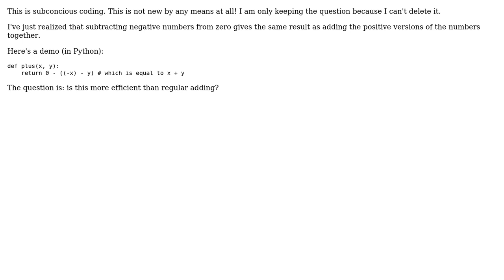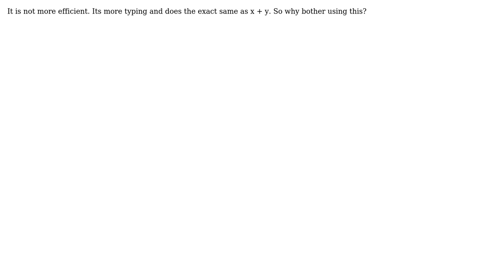Code Review: Adding numbers using subtraction instead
With thanks & praise to God, and with thanks to the many people who have made this project possible! | Content (except music & images) licensed under CC BY-SA | Music | Images & others | With thanks to user Vikram Durai user Barkork user 200_success and the Stack Exchange Network Trademarks are property of their respective owners. You are responsible for your own actions.